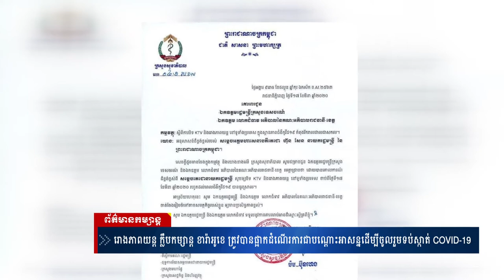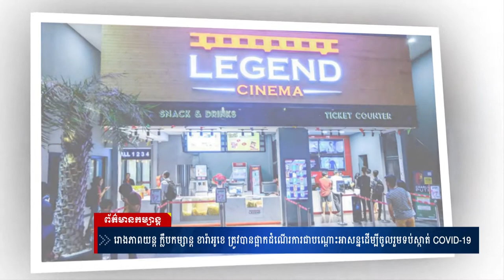ក្រសួងសុខាភិបាលអោយបិតកាប្រគុំតន្រ្តី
ព័ត៌មានថ្មីៗ,
ព័ត៌មានទាន់ហេតុការណ៍,
ព័ត៌មានថ្មីៗទាន់ហេតុការណ៍,
ព័ត៌មានកីឡា,
ព័ត៌មានប្រចាំថ្ងៃ,
ព័ត៌មាន bts,
ព័ត៌មាន 2019,
ព័ត៌មាន tv facebook,
ព័ត៌មាន blackpink,
ព័ត៌មាន ហង្សមាស,
ព័ត៌មាន troll,
ព័ត៌មានបាយ័ន,
E News,